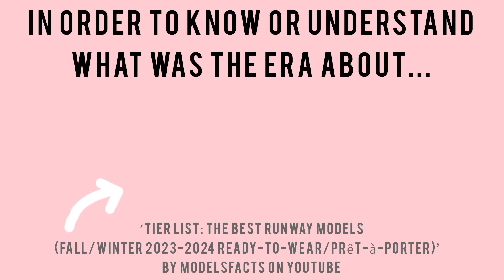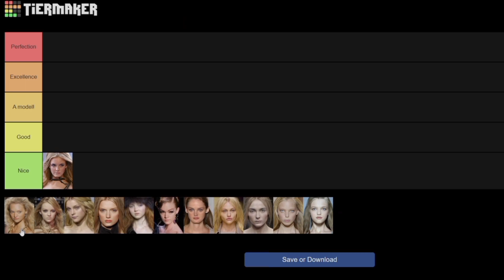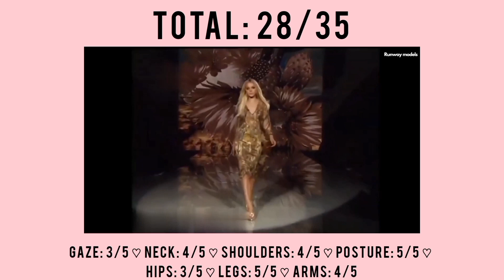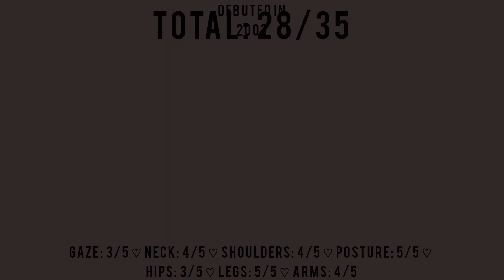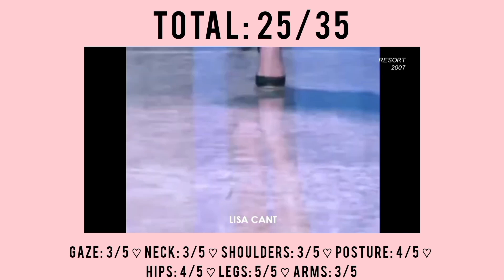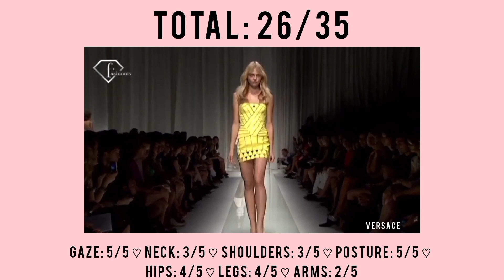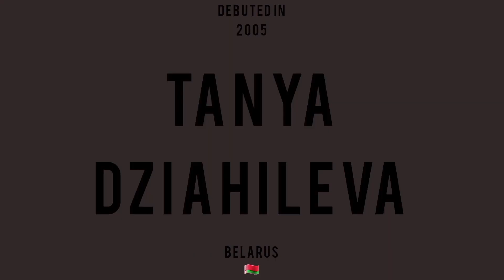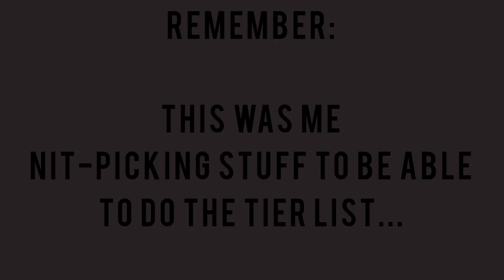TIER LIST: The Best Runway Models (Doll Face Era) | ModelsFacts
Inspired by the other ModelsFacts video ’TIER LIST: The Best Runway Models (Fall/Winter 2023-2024 Ready-to-wear/Prêt-à-Porter)’ how much you liked it and how well it is doing, I was encouraged to make another one.

This time I chose notable models belonging to the ’Doll Face Era’ (also known as Baby Face or even Baby Doll) as my focus and, taking advantage of the biggest success of this channel so far, ’Doll Face Fashion Models’ it was relatively easy for me.

This era took place in the early 2000s. I would dare to say that despite Lily Cole debuting in 2000, the era as such didn't really peak until 2003, when Gemma Ward, who is known as the 'face' of the era, debuted. I don't think I should go into details about the characteristics of the models belonging to this era since you will see it with your own eyes in case you have not done it before.

To consider:

All of this was based on my opinion, which makes the results clearly subjective. I don't even agree with the final results 100% myself, but hey...

I was hesitant to include Snejana Onopka, who I did not originally include in the 'Doll Face Fashion Models' video but finally did. Let's say she's a Fed Up Doll.

Not to be confused with the almost-simultaneous ’era’ of the Slavic Dolls.

I didn't include models that debuted after 2005, no matter how doll-like they look, because we're talking about a particular time.

There was no ’Accesories Bonus’ in this video

I tried to put ten clips/shows of each of the models featured in the video and these are the videos I used:

Create a ’Best Runway Models: Doll Face Era’ Tier List

It would mean a lot to me if you 'buy me a coffee' for $1, which would give you unlimited access to my posts on the same page (BuyMeACoffee,) especially my monthly reports ’This Month in Vogue.’

CAROLINE TRENTINI
GEMMA WARD
HEATHER MARKS
JESSICA STAM
LILY COLE
LILY DONALDSON
LINDSAY ELLINGSON
LISA CANT
SASHA PIVOVAROVA (Са́ша Пивова́рова)
SNEJANA ONOPKA (Сніжана Онопко)
TANYA DIZIAHILEVA (Таццяна (Таня) Дзягілева, Татьяна (Таня) Дягилева)
VLADA ROSLYAKOVA (Влада Рослякова)

BRAZIL BRAZIL BRASIL
AUSTRALIA
CANADA
UK UK UNITED KINGDOM UNITEDKINGDOM ENGLAND
US US USA USA UNITED STATES UNITEDSTATES UNITED STATES OF AMERICA
RUSSIA RUSSIA РОССИЯ
BELARUS BELARUS БЕЛАРУСЬ
UKRAINE UKRAINE УКРАЇНА